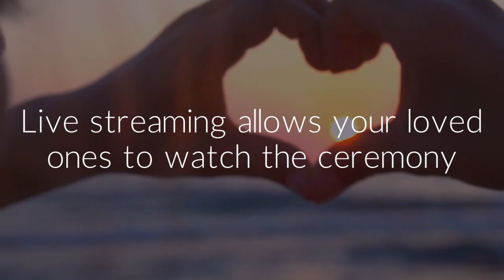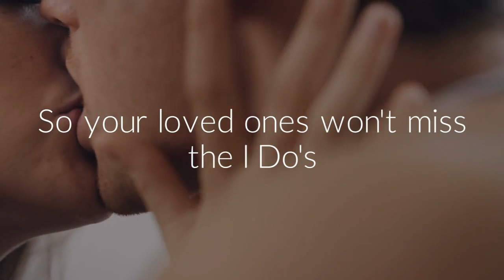Live Wedding Streaming | Streamography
Too often, family and friends around the world are unable to attend the wedding of those they love and often it's for reasons beyond our control. Reasons like physical limitations of grandparents or because of geographical constraints, but this is why Streamography was founded! Our live video streaming solution takes your wedding day to your family and friends giving them the ability to watch these precious moments in real time!

Streamography is a full-service live video streaming solution. A professionally trained Streamographer will bring all of the equipment, technology and expertise to ensure your beautiful day can be viewed by those that couldn't attend.